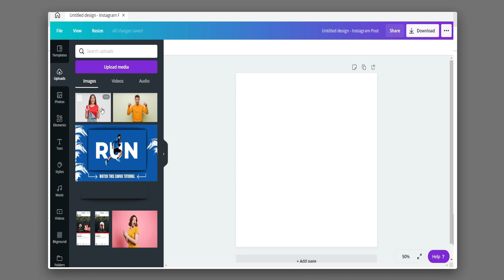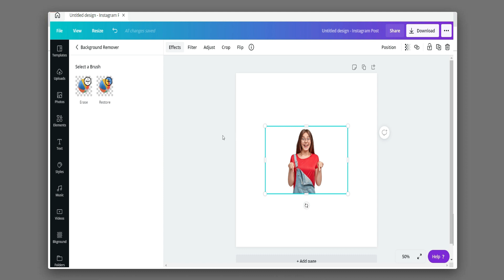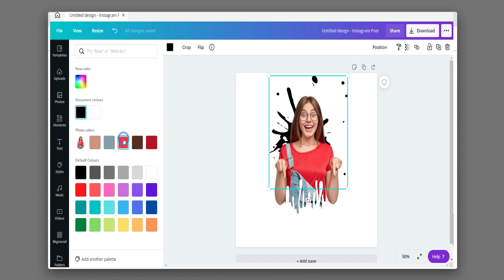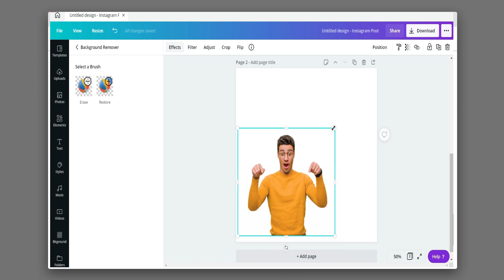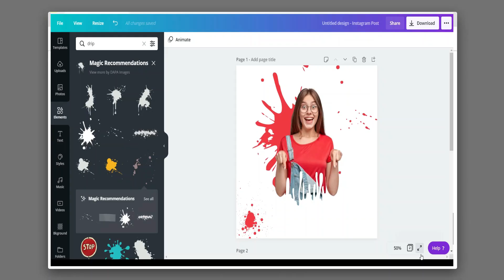How To Make Profile Picture Drip Effect In Canva | Tutorial | Designtalk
In this video, I'm gonna show you How To Make Profile Picture Drip Effect In Canva so, watch this full tutorial.

DESIGN TALK - ANY-BODY CAN DESIGN